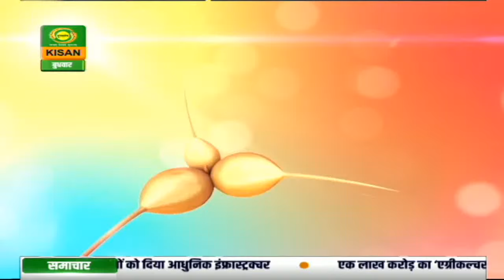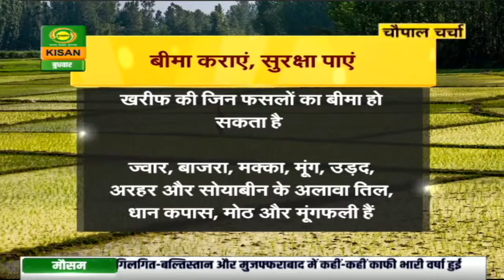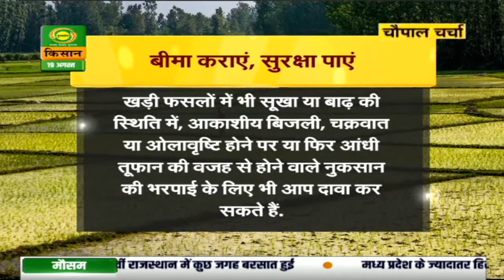चौपाल चर्चा : देखिए किन्हें मिल सकती है प्रधानमंत्री फसल बीमा योजना का लाभ? | Chaupal Charcha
Watch our program 'Chaupal Charcha' today at 9 AM. The program sheds light on various plans, initiatives and schemes being run by the Central government pertaining to sanitation, loan sanction policies, electrification, etc. that are available for farmers in the rural areas.